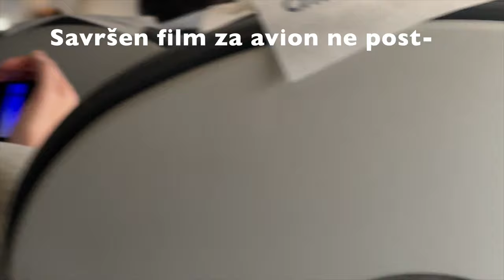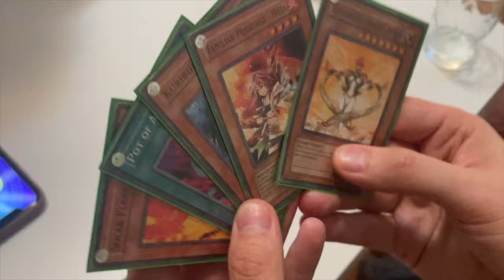Filmska premijera u Beogradu?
Hvala ti što me gledaš!
ly ❤️

Direktno do:
0:00 Intro
0:38 Postajem Nina Kritički.
1:52 Dorćol
2:52 Roza topla čokolada? (taste test🤨)
3:41 Zvijezde pošle na premijeru!
5:42 Soko i Novi Sad
6:57 Yugioh duel (napeto.)
7:56 Nedelja Marija Šerifović.

Širi ljubav. Samo to nam treba. 🫶🏻